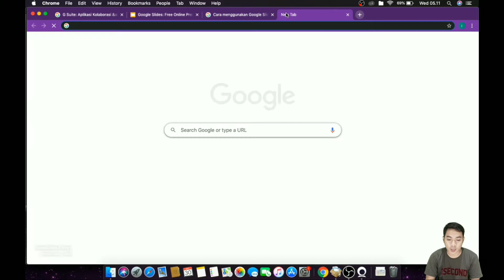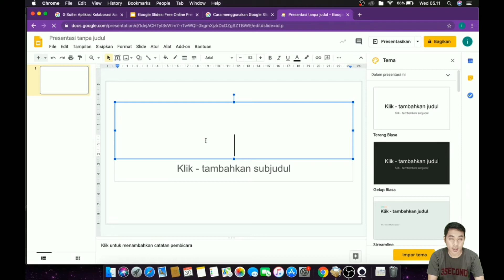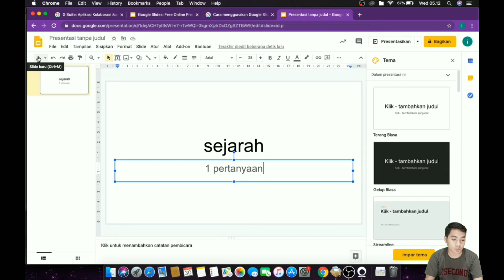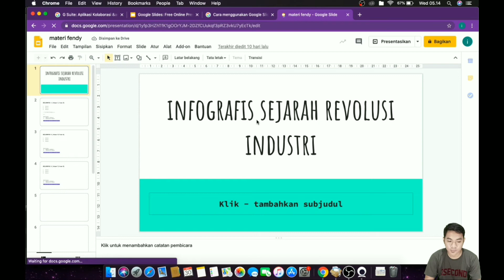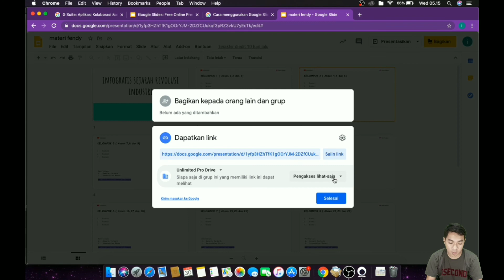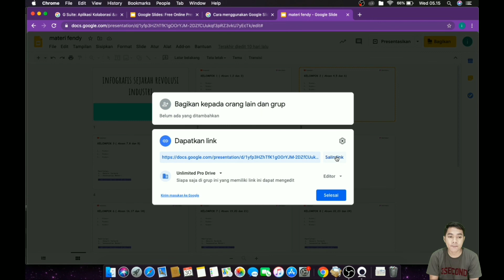PJJ (Pembelajaran Jarah Jauh) Langkah-langkah Menggunakan Google Slide Secara Efektif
Semoga Bermanfaat, mohon maaf suaranya kurang jelas karena  recodernya tidak merekam
Google
PJJ (Pembelajaran Jarah Jauh)